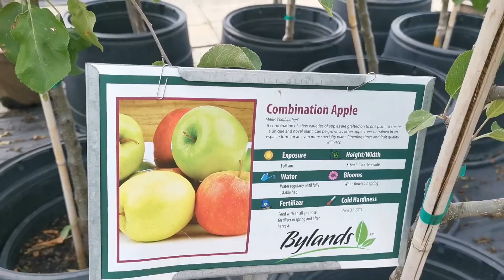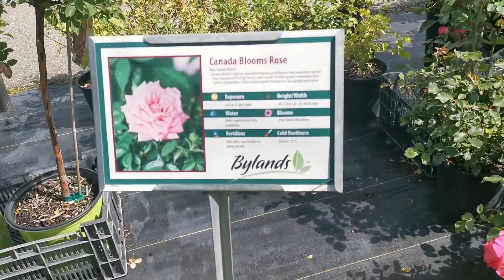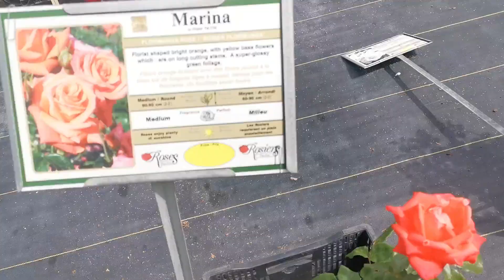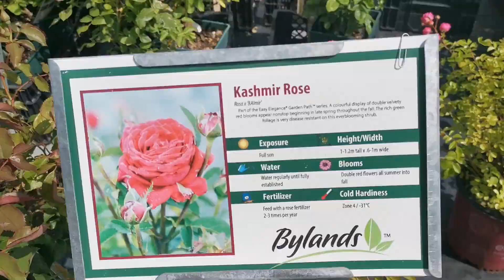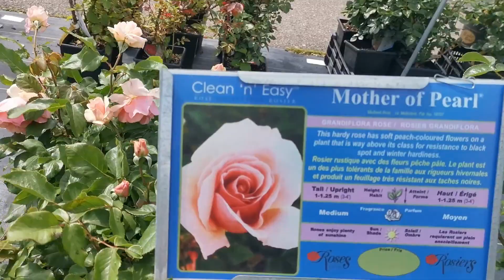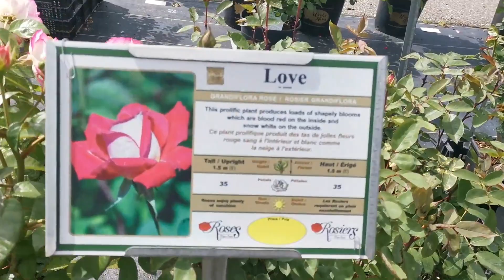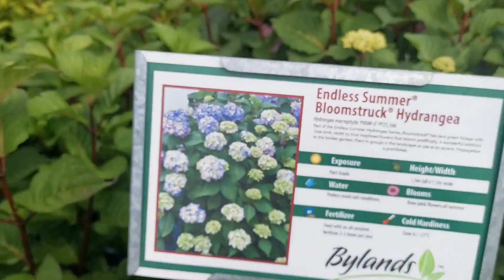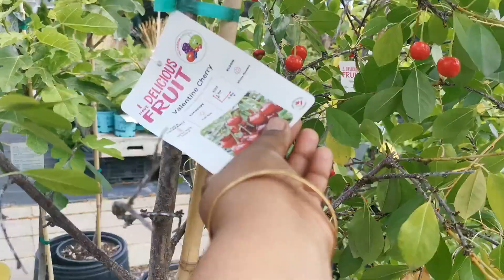Canada Garden Centre VLOG | Rose Garden | ரோஜா தோட்டம் | Garden Centre in Kelowna, BC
Bylands Garden Centre in Kelowna, BC